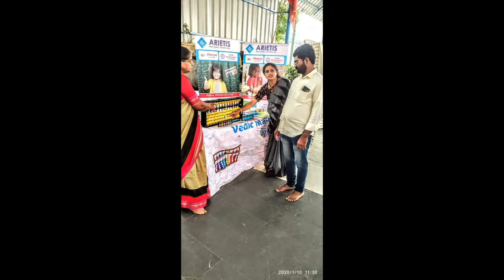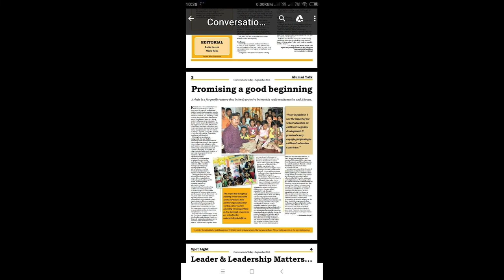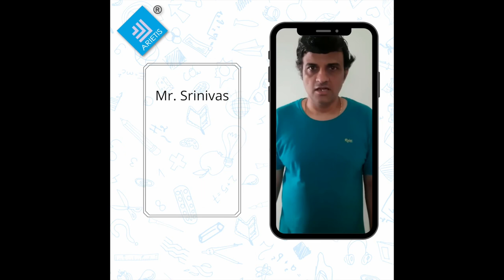1minCM with Satyadev Alamuri on WurkTV | ARIETIS Inc | Abacus & Vedic Mathematics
Meet our new friends, Satyadev!

Satyadev is a co-founder of ARIETIS Inc.
ARIETIS INC., is the smart, Abacus based learning institution focusing on a Comprehensive Brain Development Programme very effective in activating the brain in such important proficiencies as listening, concentration, enhanced memory, time management, self-confidence, judgment and creativity besides fostering logical, analytical, and reasoning abilities.
Developing the visualization technique in young children is the hallmark of this program.
ARIETIS, a ‘whole-brain’ approach to Learning, has developed Levels to suit every particular age group and condition it to adapt to the methodical techniques taught over the layers called Levels, one after the other.